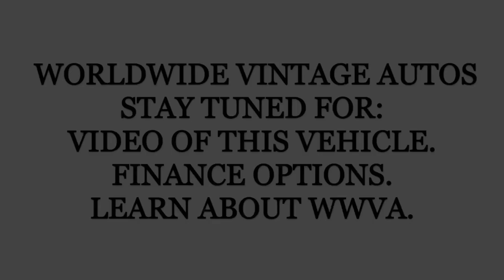1961 MG MGA